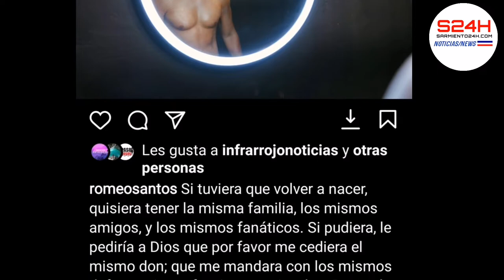Romeo Santos se quitó la camisa y se puso nostálgico para celebrar sus 40 años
Romeo Santos compartió una foto, en la que posa sin camisa, para celebrar sus 40 primaveras, además escribió un emotivo mensaje.